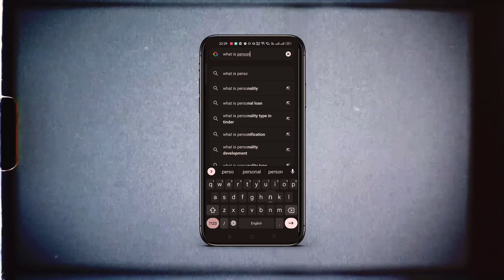IMPROVE These 5 Things & Be an ATTRACTIVE PERSONALITY 🔥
IMPROVE These 5 Things & Be an ATTRACTIVE PERSONALITY 🔥 / Personal Developmen / Fashion Wala Yaar

10 BUDGET Hacks To Look MORE ATTRACTIVE in SCHOOL / COLLEGE

Shorts Channel :-  @fwyshorts

COME ON GUYSS !!! JOIN THE GANG ⤵️

CHAPTERS ⤵️
00:00 - INTRO
00:38 - COMMUNICATION SKILLS
01:07 - GOOD PHYSIQUE
01:26 - BODY LANGUAGE
01:48 - SELF CARING
02:05 - SENSE OF HUMOUR